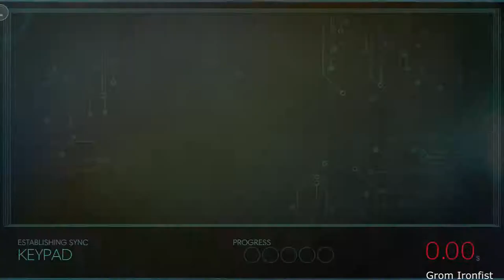Prey #5 Hardware Labs, Morgans Office, IT Security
Playthrough of 2017 Prey. This is on the Xbox one. I'm currently playing it on Hard. This is during my Halloween event for 2018.